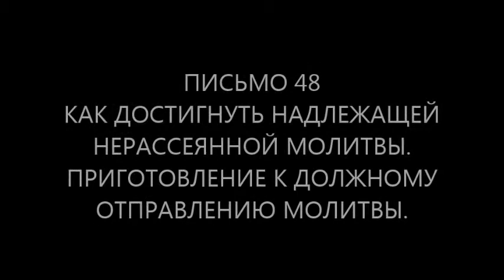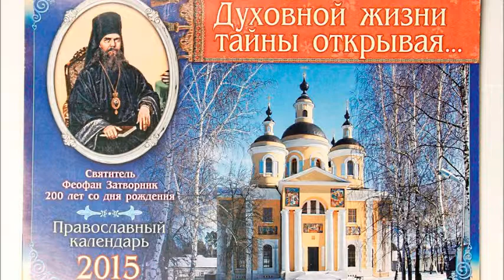48 ЧТО ЕСТЬ ДУХОВНАЯ ЖИЗНЬ И КАК НА НЕЁ НАСТРОИТЬСЯ. СВЯТИТЕЛЬ ФЕОФАН ЗАТВОРНИК.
СВЯТИТЕЛЬ ФЕОФАН ЗАТВОРНИК.ПИСЬМО 48.
КАК ДОСТИГНУТЬ НАДЛЕЖАЩЕЙ НЕРАССЕЯННОЙ МОЛИТВЫ.ПРИГОТОВЛЕНИЕ К ДОЛЖНОМУ ОТПРАВЛЕНИЮ МОЛИТВЫ.